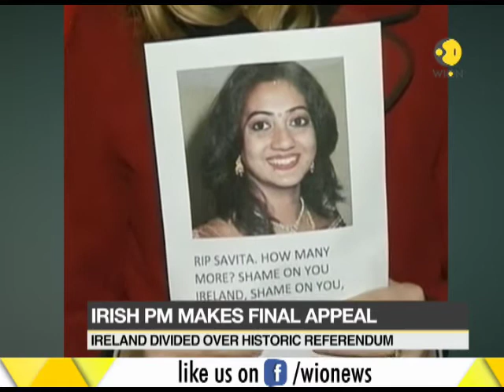Irish PM Leo Varadkar makes last appeal for repealing abortion law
Leo Varadkar, Ireland’s prime minister, has made the final appeal  in his campaign to repeal the country’s abortion ban.